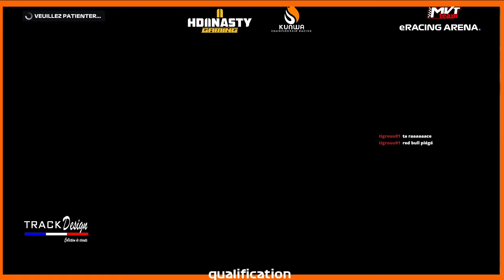F1 2020 PS4 CHAMP KUNWA Groupe 2 en Russie Fr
Tu cherches à savoir qui je suis? Regarde plutôt ce que tu vas pouvoir découvrir en t'abonnant:

Des tests, des analyses, du gameplay de plusieurs différents jeux de SIM RACING sur XBOX ONE. PC et PS4